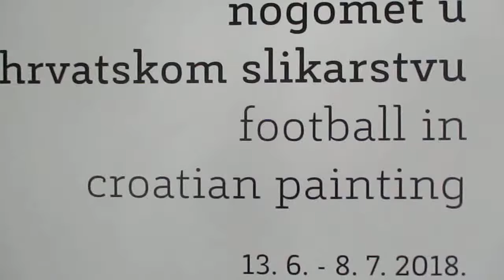Exhibition -"Football in Croatian Painting- Dulčić Masle Pulitika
Exhibition -Nogomet u Hrvatskoj UmjetnostiArt Music  Love